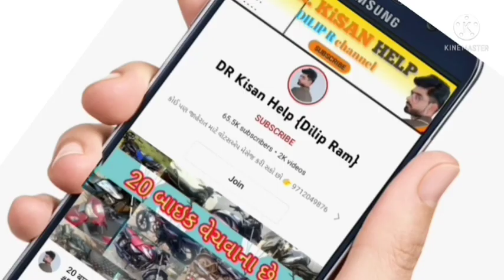મહિન્દ્રા 275 ટ્રેકટર વેચવાનું છે, કિસન ભાઈ: 9638762368